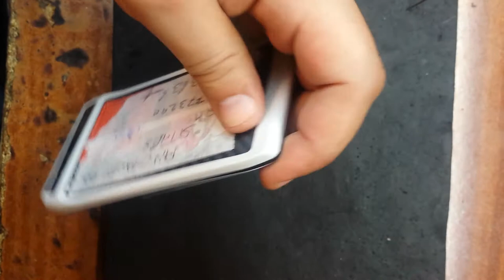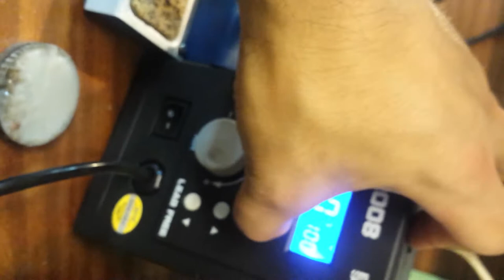Motorola RAZR XT910 ремонт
Экран: 4,3 дюйм., 960x540 пикс., Super AMOLED Процессор: 1200 МГц, TI OMAP 4460 Платформа: Android 2.3 Gingerbread Встроенная память: 16 Гб Максимальный объем карты памяти: 32 Гб Память: microSD Камера: 8 Мп